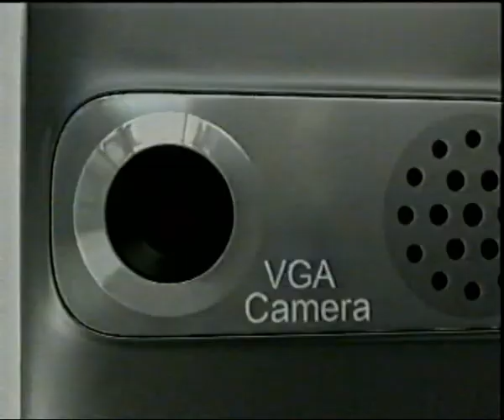M1 - Reklámblokk részlet - 2007. március